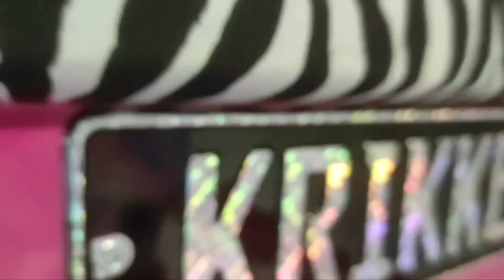capricorda fai da te parte 2: stagnatura galvanica fatta in casa